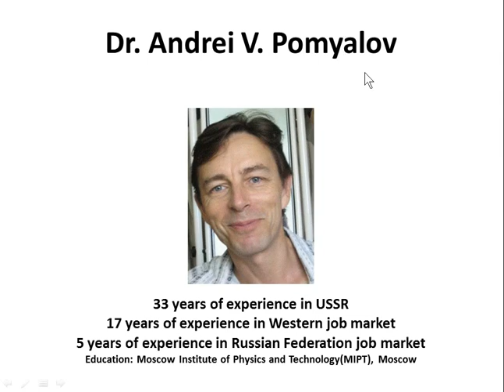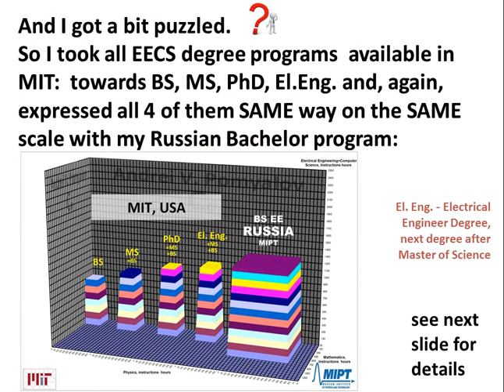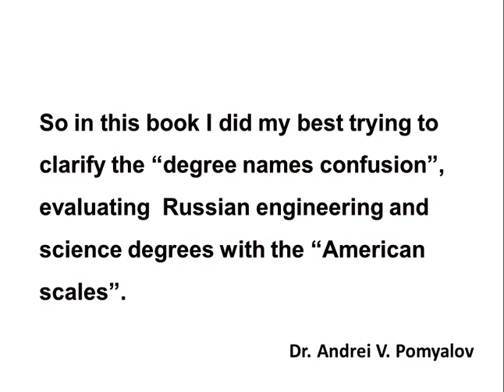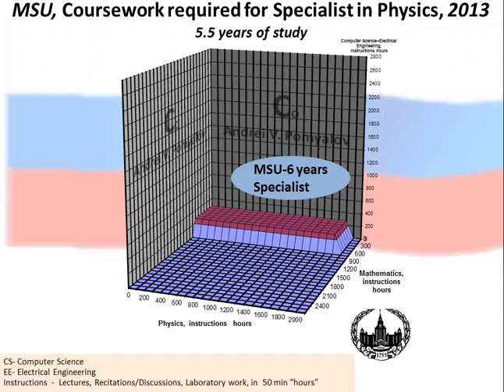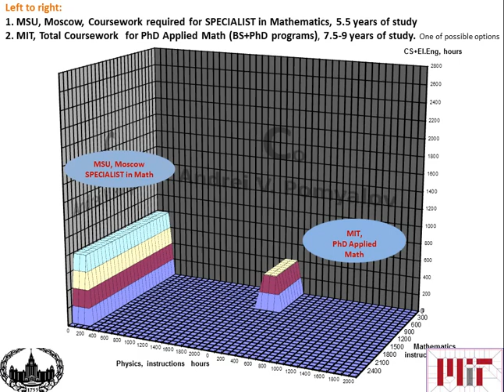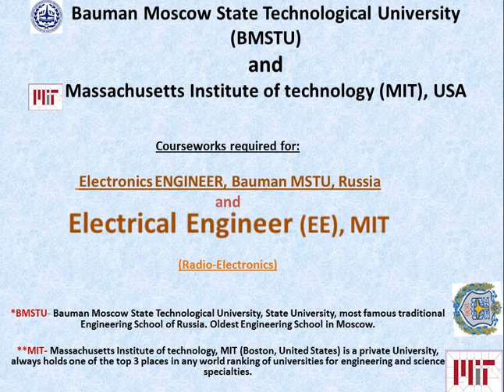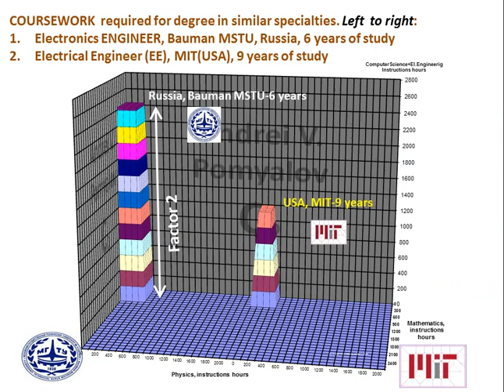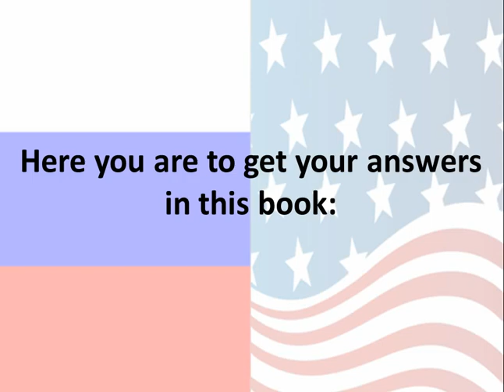Russian Engineering and Science Schools on the American scale. Book trailer.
Three more books on similar subject have been published recently here:
    1. «Russian University Degrees on Western Scales»
-  this book is available in 3 different versions:
а. e- book:
b. paperback - journal size, most detailed illustrations, max resolution pictures :
«Russian University Degrees on Western Scales-2: In more detail».
 в. paperback, standard size :
2. «Russian University Degrees on Western Scales-3: MSU/МГУ vs Oxford University (UK)».
3. «Russian University Degrees on Western scales - 4. Bauman MSTU/МГТУ Баумана on MIT scales».
This presentation is given by Dr. Andrei V. Pomyalov, the author of the book.
         Andrei V. Pomyalov has his personal experience of working in the West with his “Russian” background. He spent 17 years living and working in USA, Canada and Israel as Scientist and Engineer– both in academic institutions and in high tech companies. Prior to his immigration from USSR Dr. Pomyalov also had 12 year experience in Russian(USSR) Academy of Sciences working for its research Institute of RadioEnginering and Electronics in Moscow.
As his personal private research Andrei Pomyalov was doing comparative analysis of education standards in Russian and Western universities for the last 11 years.
Andrei holds qualifications of Doctor of Physics and Mathematics (Israel), Candidate of Sciences(к.ф.м.н., Russia), and Electrical Engineer(Russia). He’s also graduated from Moscow Institute of Physics and Technology (МФТИ).
His current filed of professional interests is Optical and Radio-Electronics and Communications.
Last 5 years Dr. Pomyalov was working in modern Russian Federation which made him raise again the question of matching Russian University degrees to the Western ones.

              Further details can be found in books listed below:
1. “Russian Engineering and Science Schools on the American scale.”
2. «Russian University Degrees on Western Scales»
a. Hard copy «Russian University Degrees on Western Scales».
b. Hard copy «Russian University Degrees on Western Scales-2: In more detail». или
3. «Russian University Degrees on Western Scales-3: MSU/МГУ vs Oxford University (UK)».
4. «Russian University Degrees on Western scales - 4. Bauman MSTU/МГТУ Баумана on MIT scales».